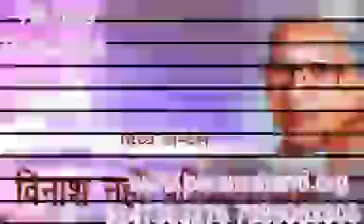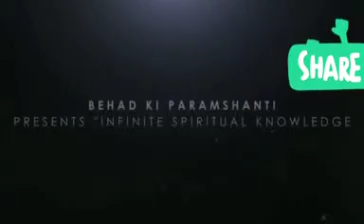**Hindi&Telugu **బేహద్ సంగమయుగంలో అవతరించిన పరం సత్యమైన సద్గురువు BY 💗బేహద్ మా 💗